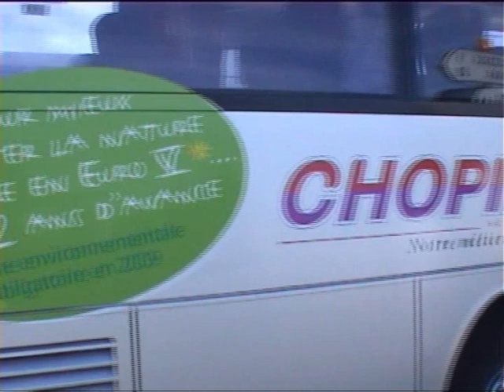Circulation sur les crêtes des hautes-Vosges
En voiture, en bus "navette des crêtes", à moto, à pied et à vélo. La route des crêtes en été, par beau temps, est un irrésistible aimant...dont la nature et la tranquillité ont parfois un peu de mal à s'accommoder...